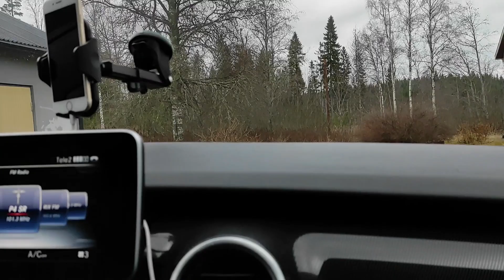Hausübergabe und erste Hausbegehung - Wir haben es vorher noch nicht gesehen :D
Hej, Hej ihr Lieben.

Am Mittwoch haben wir unseren Schlüssel zum "noch nie gesehenen" Haus bekommen. Lange hat es gedauert, aber dazu mache ich noch ein weiteres Video. Wir haben mal wieder gleich das umfangreichste Prozedere genommen, was man machen kann. Jetzt wissen wir Bescheid, wie auch komplizierte Hauskäufe funktionieren.

Was soll ich sagen. Wir sind total begeistert von dem Haus. Mehr dann in den kommenden Tagen, Wochen, Monaten. Auf zur Autarkie.

Sei und bleib freiheitslebend und liebend.
Hej do Ivo

Die wohl WICHTIGSTEN Infos für Dein Freiheitsleben!
- Die Befreiung aus dem HAMSTERRAD
- 7 Gründe gegen das Angestellt sein

Sei und bleib freiheitslebend
LG Ivo

* Es handelt sich hierbei um Affilate-Link. Für dich fallen dadurch keine weitere Kosten an, jedoch erhalten wir eine Empfehlungsentschädigung.